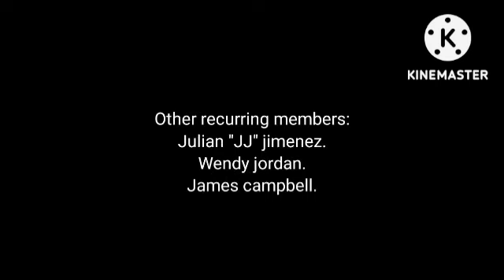Super Mario Logan, SML, Ending Credits